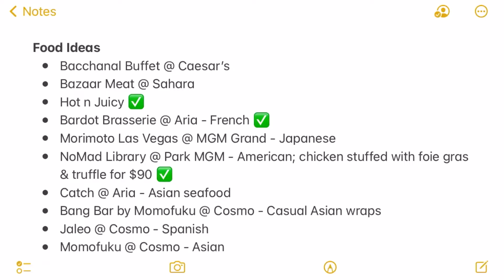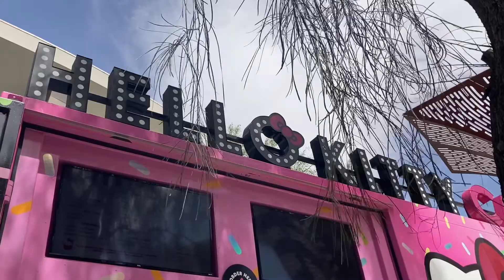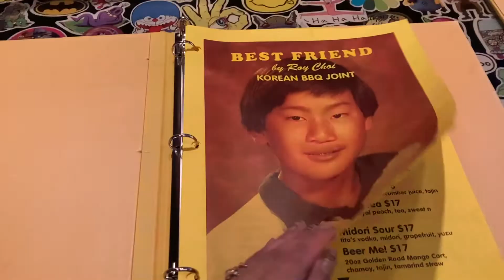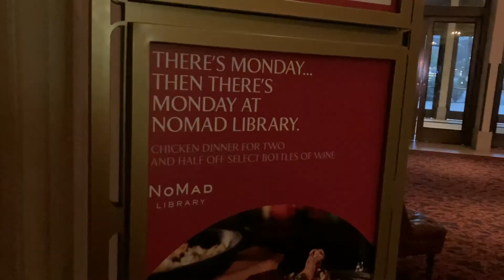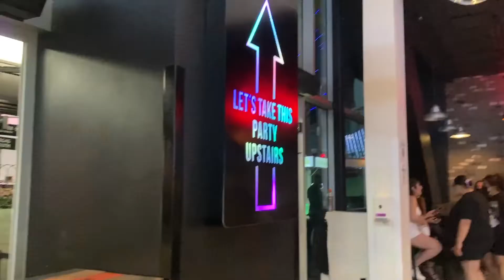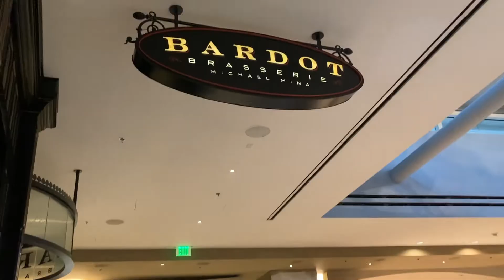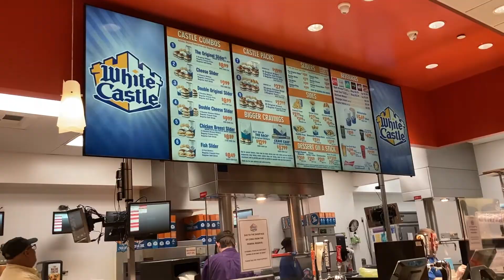EDC LV 2022: Where to eat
Hey fam!

Happy AANHPIHeritage Month! What have you done to celebrate?

It’s also EDCLV month! I wanted to make a video of places you can go and check out for some yum noms near and on the strip. This video goes from south to north of the strip. What are your favorite places to eat in vegas?

White Castle

WHAT I’M WEARING:
Moonstone necklace
EDC Virtual Rave-a-thon 2020 Shirt: insomniac
API OWNED BRANDS:
Trippy Alchemy Earrings & AAPI Love necklace (moonshine saves you)